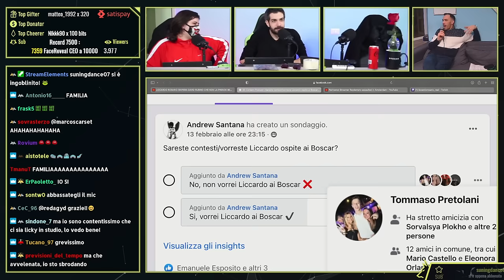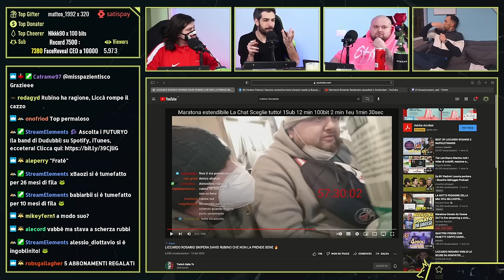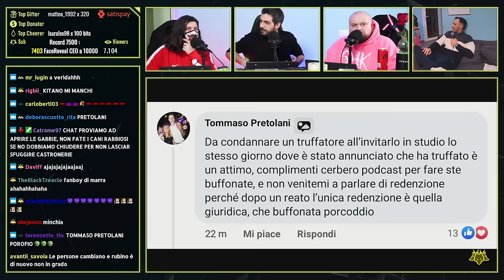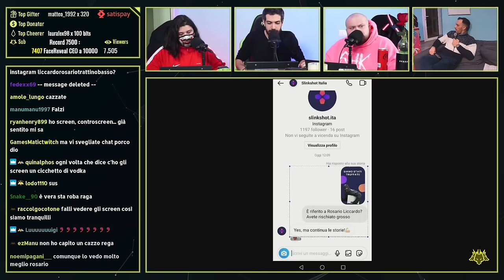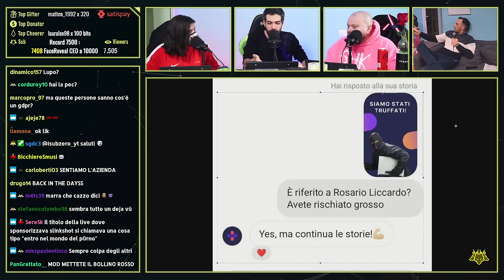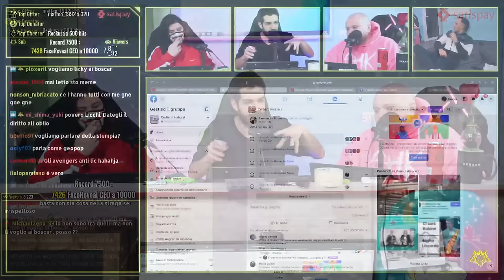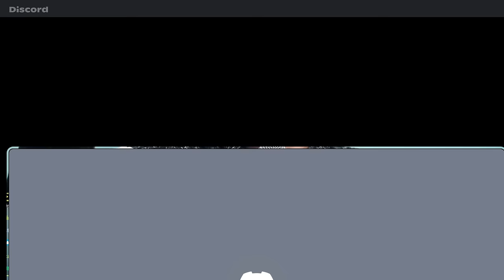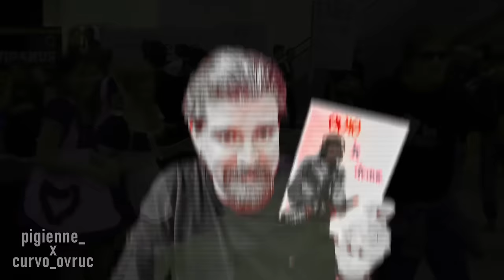LICCARDO ROSARIO_ in STUDIO con NOI per... (con DavidJonRubino) | Cerbero Podcast #1245